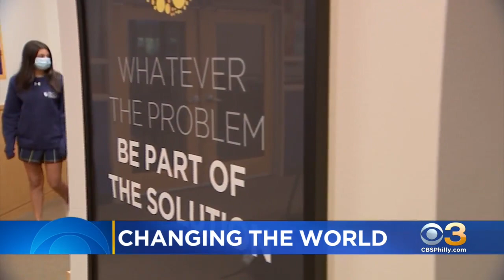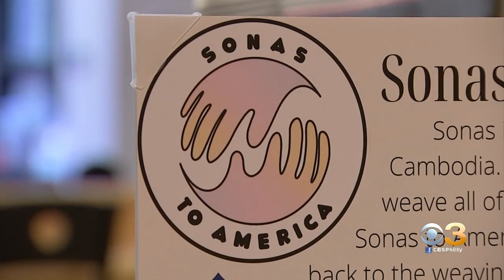Springside Chestnut Hill Academy High School Students Changing Lives Halfway Around World